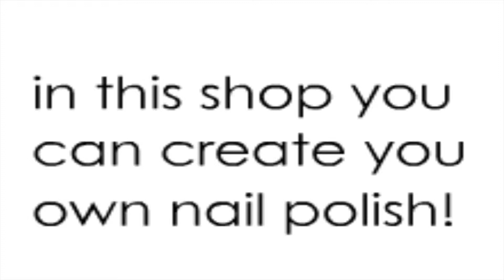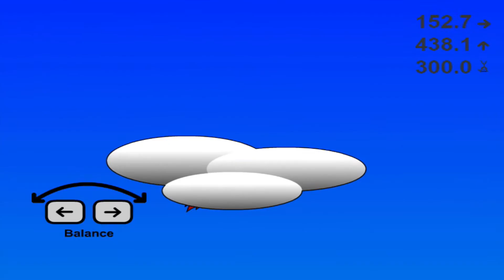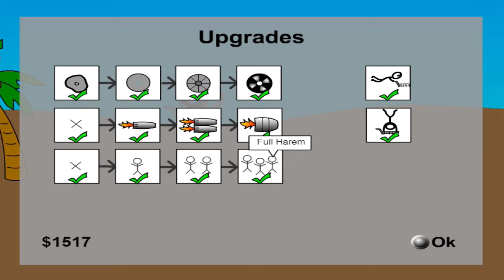Online Flash Games: A Horrible Nightmare # 1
Most of these shouldn't exist. If you think they're bad, just wait until the next episode, those games are even worse.